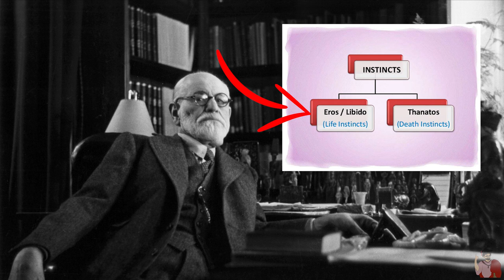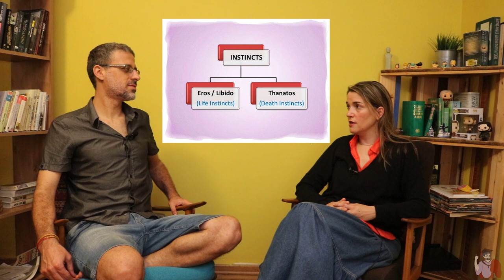Game of Thrones On The Couch: Why Do We Identify With The Characters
Game of Thrones has captivated such a varied global audience like no other show before it ever did. We especially feel connection to the Game of Thrones characters, and Noga Ariel Galor joins Gil Kidron to look at the psychological reasons we feel attachment (or revulsion) to specific characters. While Game of Thrones season 8 episode 6 left us feeling unfulfilled, there is still a ton of Game of Thrones psychology to explore and enjoy!